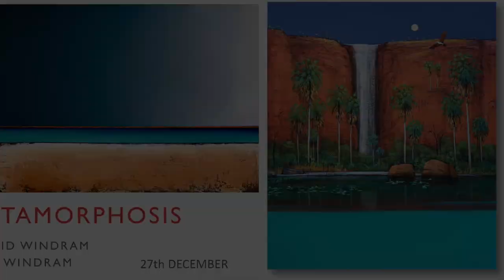Metamorphosis Exhibition Opening Night Speeches - Ingrid WIndram and Josh Windram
Helen Norton, family friend and fellow artist gives a lively opening speech and talks about Josh Windram's journey to get to where he is as an artist and his mother Ingrid Windram's part that she played as a mother and an art therapist. Metamorphosis Exhibition is showing at JahRoc Galleries in Margaret River, Western Australia.